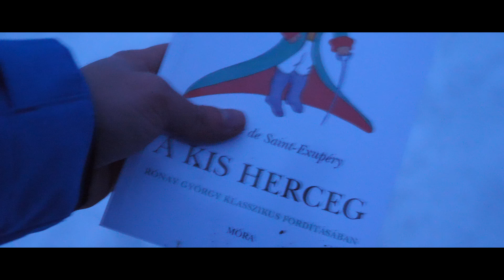400.000 Feliratkozó - Barni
Egy három napos utat próbáltam egy kicsit átformálva átadni nektek. Remélem elnyeri a tetszéseteket! Köszönöm.

Felvételek: Abosi Barna, Kettner Henry
Vágás: Abosi Barna

Használt zenék:
The Chainsmokers - Sick Boy (intro)
Anevo - Feel Something
Crooked Colours - Flow
Gryffin - Nobody Compares To You

A videó, a lassításokon/gyorsításokon kívül, egyetlen egy effektet és egyetlen egy Color Correction-t sem tartalmaz.

Kövess instagramon: @abosibarni